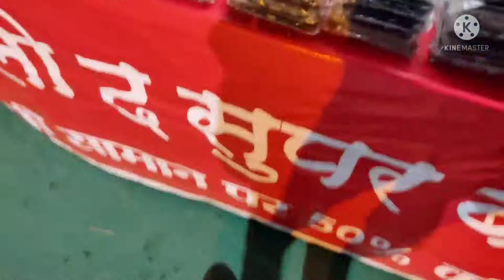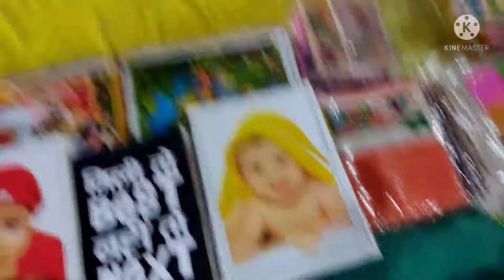II Bhopal Mahotsav II Mela II jhulan II 2022 II JHEELON K SAHAR BHOPAL II